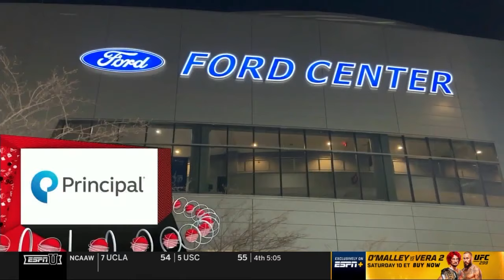UT Martin vs Morehead State | 2024.3.8 | NCAAB Game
Tennessee-Martin Skyhawks vs Morehead State Eagles